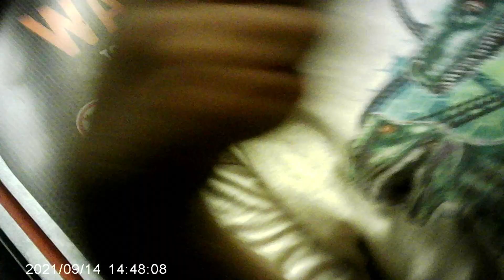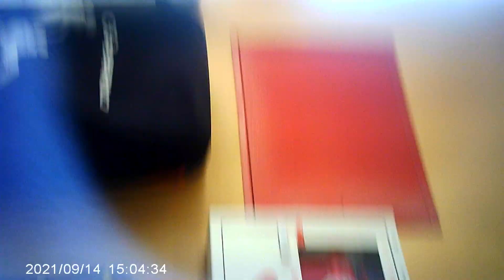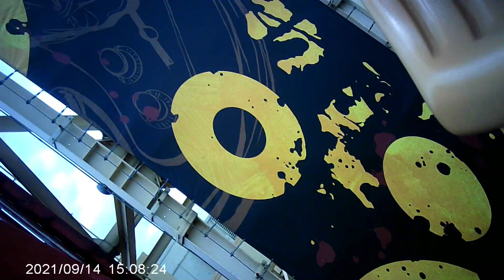Hollywood Rip Ride Rockit POV at Universal Studios Florida